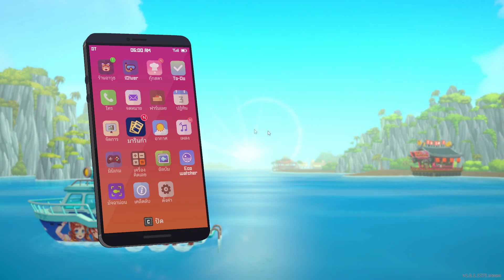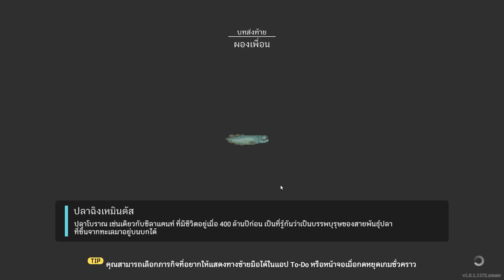พลังปู & พลังพริกเผ็ด !! [DAVE THE DIVER][31]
เกม  DAVE THE DIVER เดฟ นักประดาน้ำ กับการรับบทเป็น เดฟ ที่เป็นสุดยอดนักประดาน้ำ อยู่ๆก็มีเพื่อนชวนไปทำร้านซูชิ ในระหว่างพักร้อนซะง้้น ? แต่เพื่อนชวนทั้งที ถึงเวลา เป็นนักล่าปลาสดใหม่ให้ร้านซูชินี้กันแล้วว ว !!!
หาเกมเล่นได้ที่
สนับสนุนผ่านการคลิกลิงค์ซื้อของ : Shopee